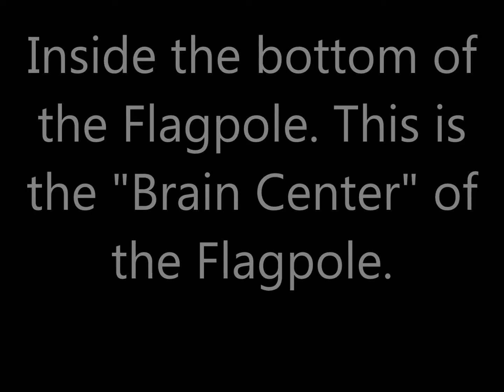Brain Center of our flagpole YT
INSIDE OF OUR mONSTER fLAGPOLES vIEW 1